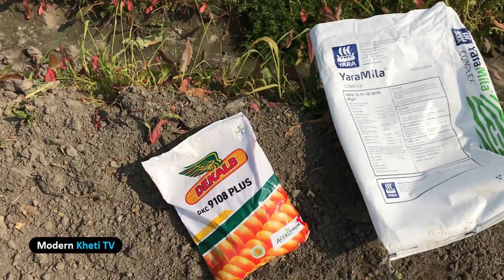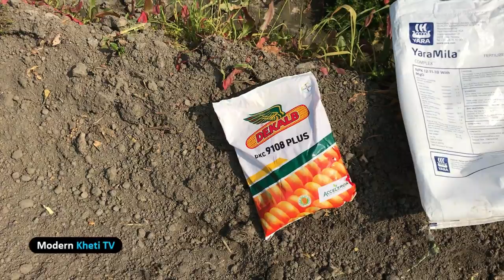New Maize Seeder and after 17 days maize